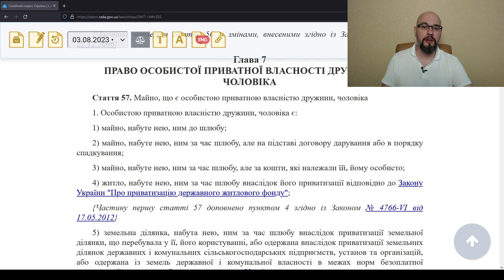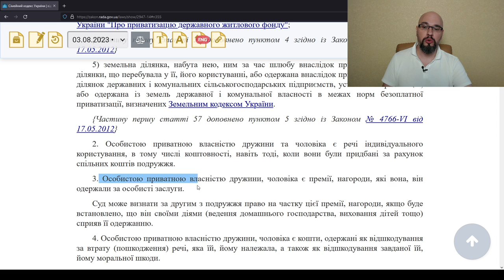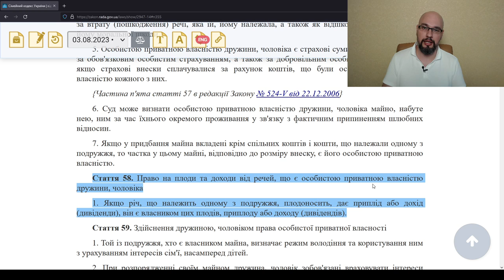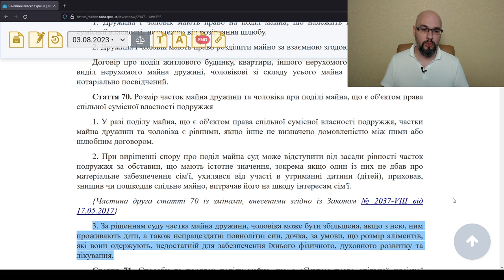Раздел имущества при разводе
Раздел имущества возможен как при разводе, так и после расторжения брака.
При этом, имущество, которое находится в частной собственности одного из супругов, не делится. При определенных условиях (ст.70 Семейного кодекса Украины, например, раздел имущества при разводе с детьми) совместно нажитое имущество может быть разделено между супругами не в равных долях.